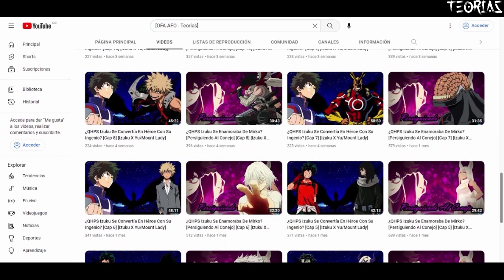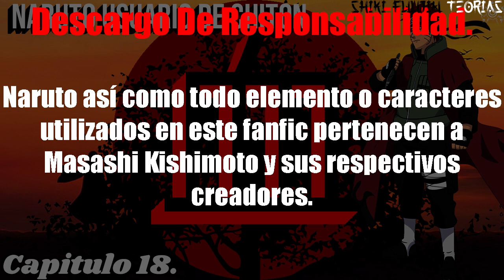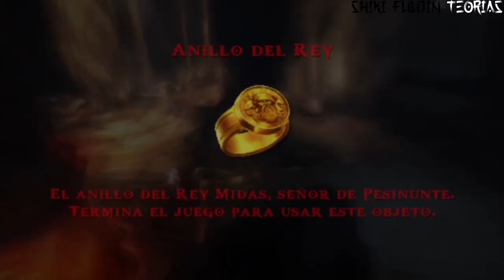Naruto: Usuario De Chiton [Cap 18] [Naruto X Harem]